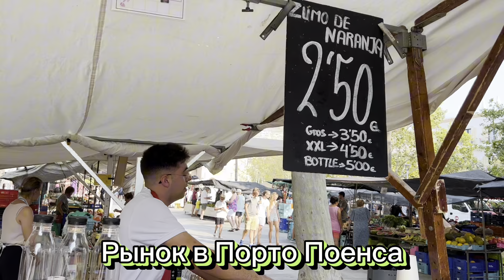Port de Pollenca,Markt🌴Mallorca🌴Порто Поенса , Рынок 🌴Майорка🌴